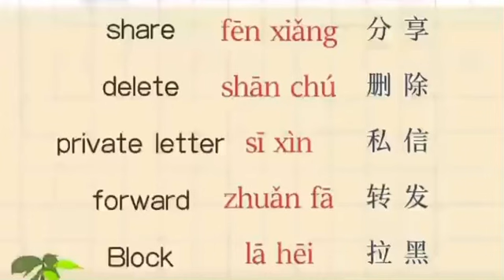SHARE,DELETE,PRIVATE LETTER,FORWARD,BLOCK LEARN CHINESE MANDARIN & ENGLISH#